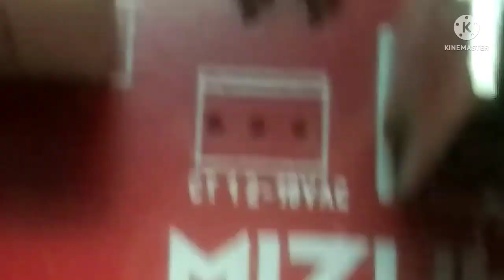Cara pasang psu speaker protektor.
karena masih bahyak yang kurang paham maka saya buatkan vidio bagaimana cara pasang tegangan untuk speaker protektor